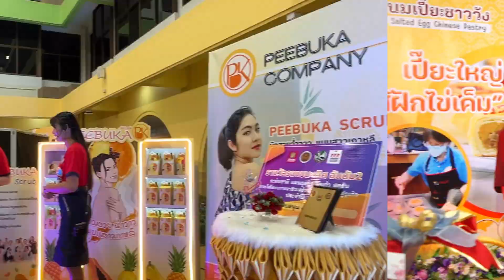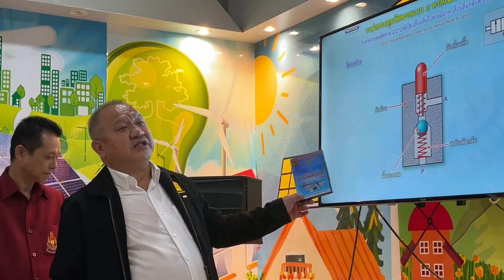การลงพื้นที่และมอบนโยบายสู่การปฏิบัติงาน เพื่อสร้างภาพลักษณ์อาชีวศึกษา ณ วิทยาลัยการอาชีพวังไกลกังวล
นายยศพล เวณุโกเศศ เลขาธิการคณะกรรมการการอาชีวศึกษา เข้าเยี่ยมชมการบริหารจัดการภายในวิทยาลัยฯ โดยมีดร.วัชระ เกิดสิน ผู้อำนวยการวิทยาลัยการอาชีพวังไกลกังวล และคณะผู้บริหาร คณะครู บุคลากร นำชมได้แก่
-ห้องบันทึกเทปโทรทัศน์ (KKWIND Studio)
-หน้าบ้าน น่ามอง/ห้องพักผู้ปกครอง/ผู้มาติดต่อราชการ
-ห้องประชาสัมพันธ์
-ห้องศูนย์บ่มเพาะฯ
-ห้องทะเบียน
-ห้องชมรม TO BE NUMBER ONE
-ห้องศูนย์เพื่อนใจ อาคาร ๑
-ห้ององค์การนักวิชาชีพในอนาคตแห่งประเทศไทย
-ห้องสำนักงานตัวอย่าง/ฝ่ายวางแผนฯ อาคาร
-ห้องศูนย์การเรียนรู้ EXCELLENT แผนกวิชาช่างยนต์
-ห้องศูนย์การเรียนรู้ EXCELLENT แผนกวิชาช่างไฟฟ้ากำลัง
-Café Station /ศูนย์สาธิตการฝึกอาชีพฯ
ณ วิทยาลัยการอาชีพวังไกลกังวล